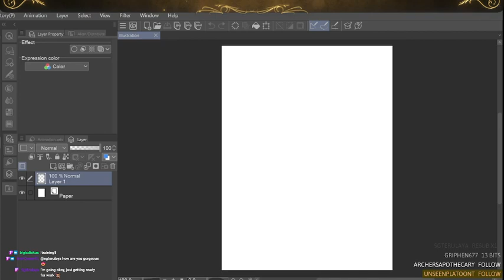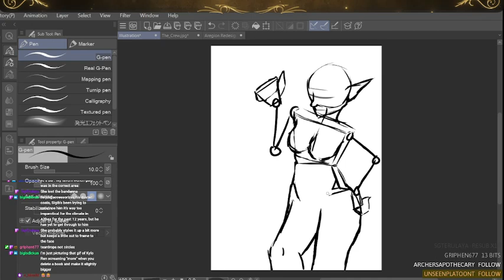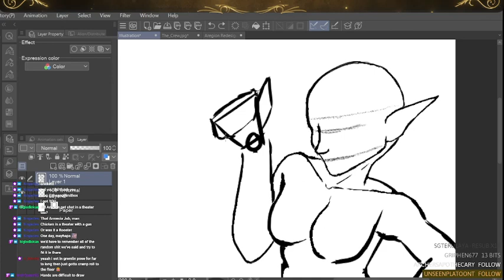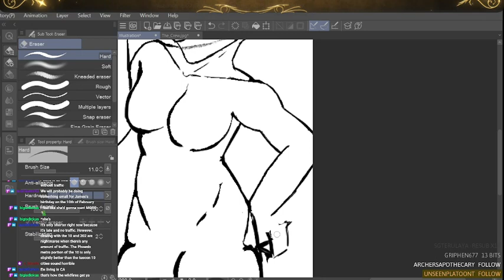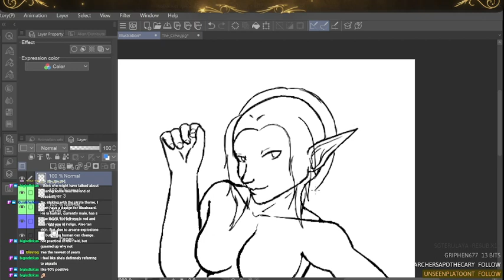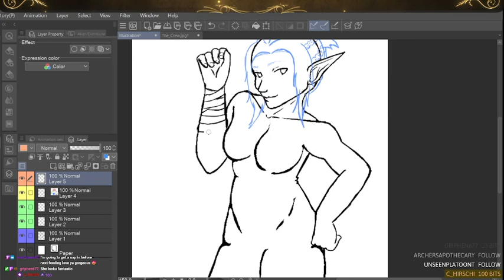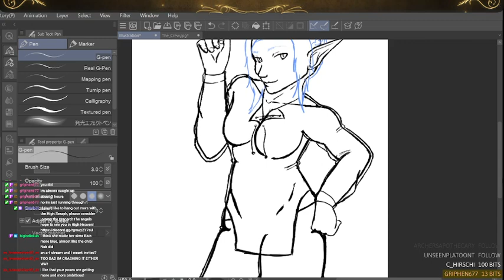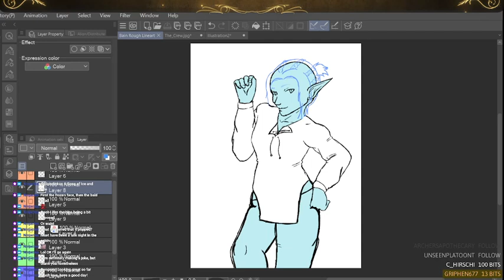Redesigning Bestie Bain!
Third Crew Member of the Courage, Bain, is next for a redesign!